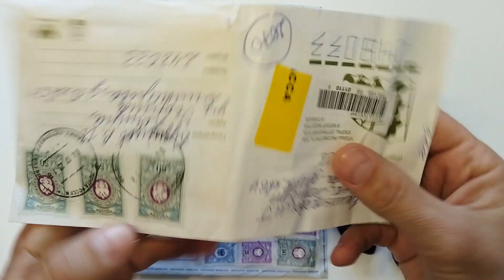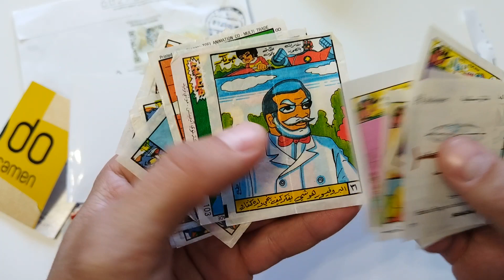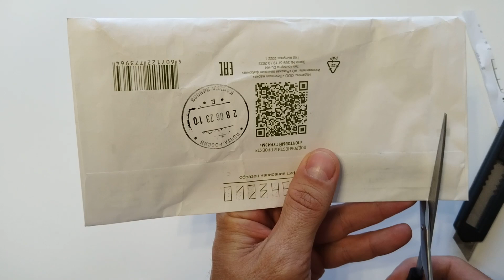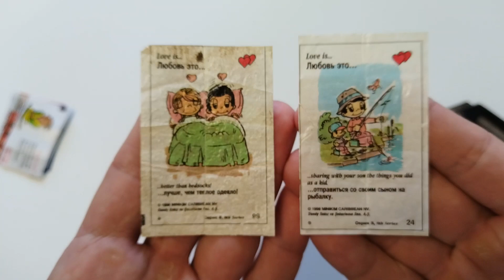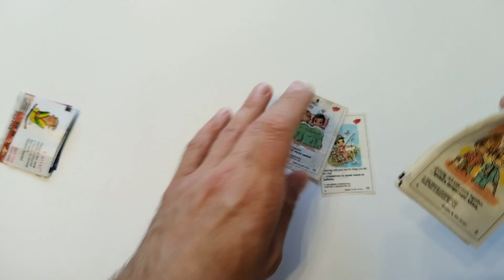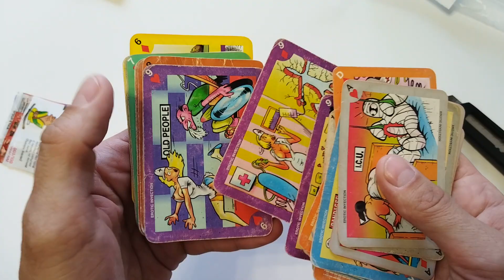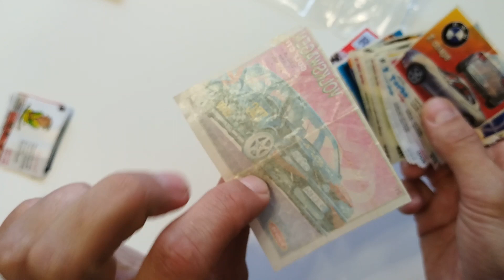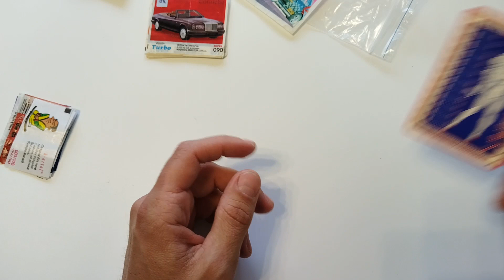Обёртки, вкладыши, карточки от жвачек. Обзор 22 от Plombir13